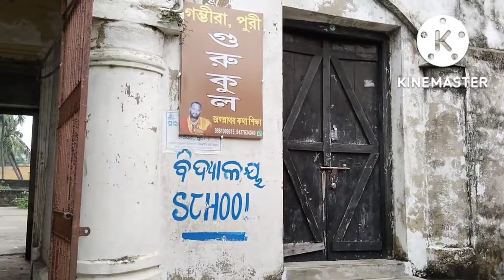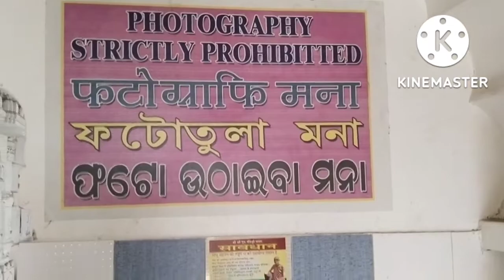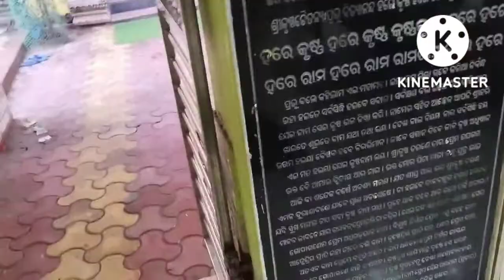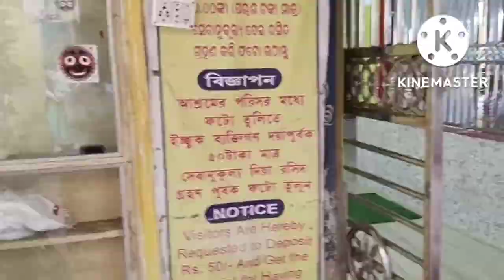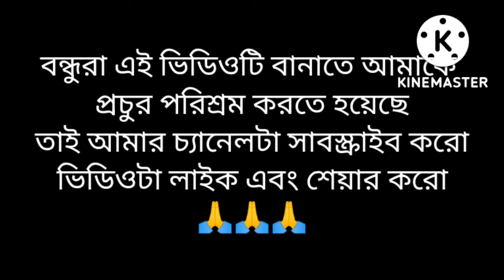মহাপ্রভুর নিজের হাতে লাগানো বকুল গাছ ব্লগ|শ্রীধাম মায়াপুর শ্রীচৈতন্য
vlog god 1stvlogশ্রীচৈতন্য মহাপ্রভুর নিজের হাতে লাগানো বকুল গাছ ব্লগ..vlog god 1stvlogশ্রীচৈতন্য মহাপ্রভুর নিজের হাতে লাগানো বকুল গাছ ব্লগ|শ্রীধাম মায়াপুর শ্রীচৈতন্য মহাপ্রভু|মহাপ্রভু গম্বীরা সিদ্ব্যবকুল